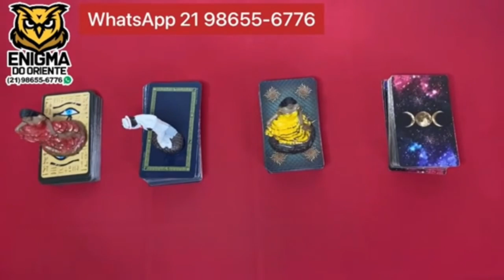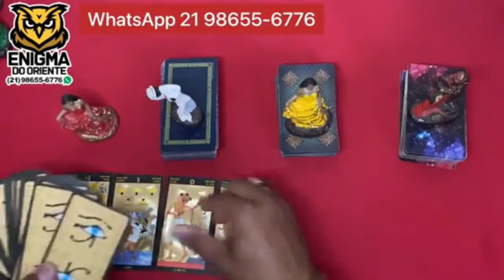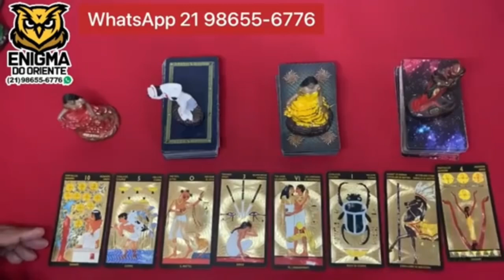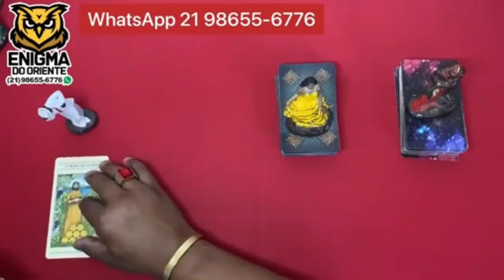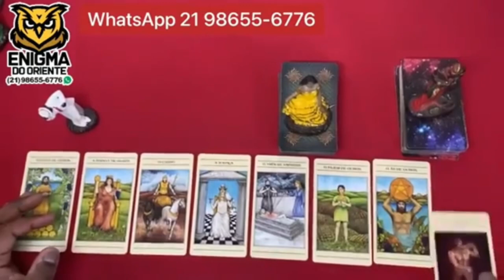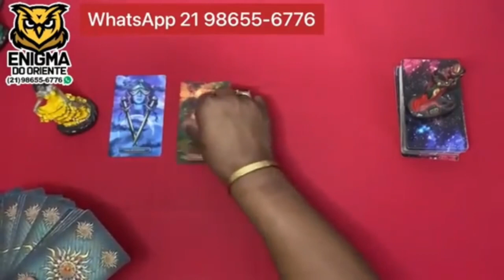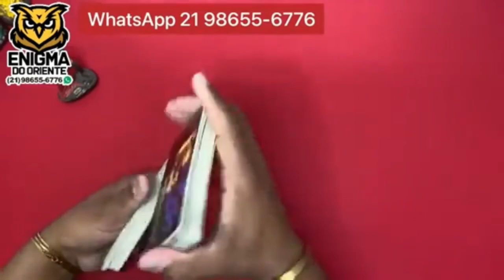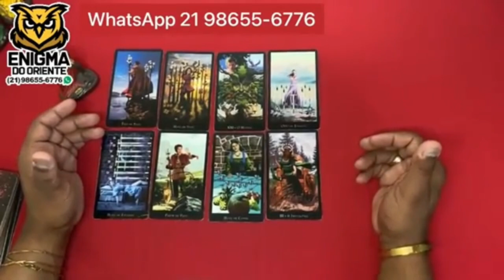Descubra Suas Respostas Com o Tarot Responde 🔮 | Leitura de tarot Interativa